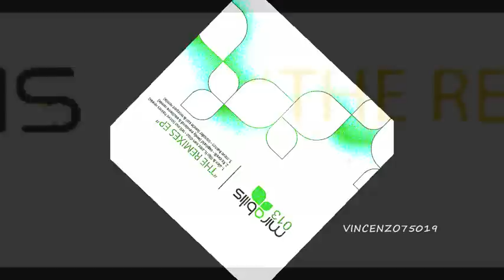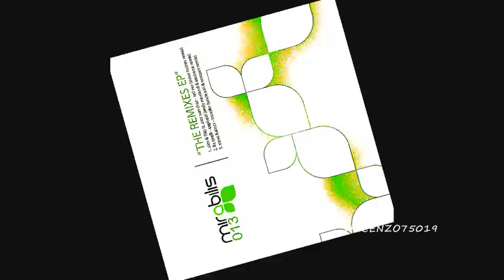Alex & Filip Feat. Alec Sun Drae - Tell me (Steve Haines Remix ) 07.07.2010 (Mirabilis 013)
Steve Haines Remix - THE REMIXES EP - Original Mix of ALEX & FILIP Featuring ALEC SUN DRAE "TELL ME"/ including Autophase & Jay Cox Remixes / Mirabilis Records.